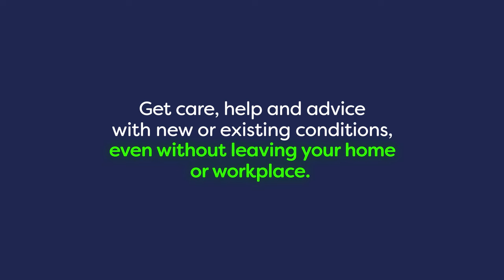Help Us Help You - Better Health Starts with you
Discover many ways to get the right care, in the right place, first time.

From pharmacists to minor injury units and mental health helplines to online consultations, there are many ways to access the NHS in Wales.

So it’s easier to get care, help and advice with new or existing conditions, even without leaving your home or workplace.